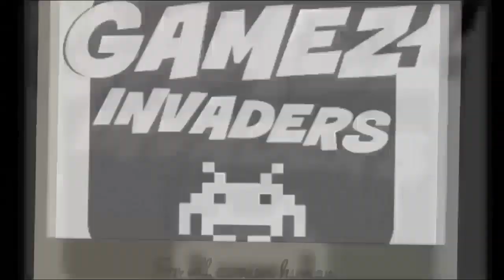Let's Plays: RAGE 2 [Blackout: Enter the Sewers] with Dundeechief! Walk through 3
In this play through I start the "Blackout" mission and "Enter the Sewers" so I can "Reach the Sewer Turbine". I then "Investigate the Ark" and "Reboot the Sewer" before I "Return to Marshall".